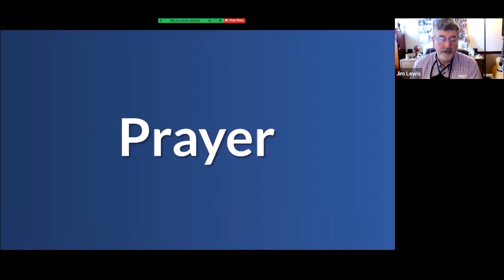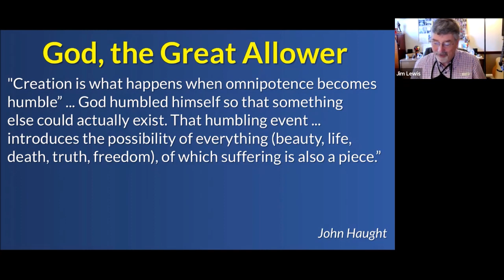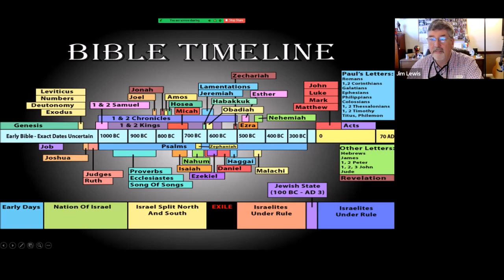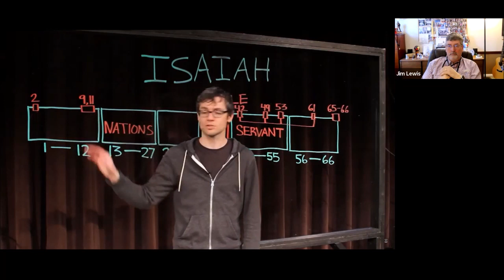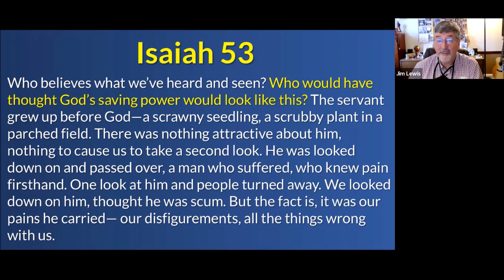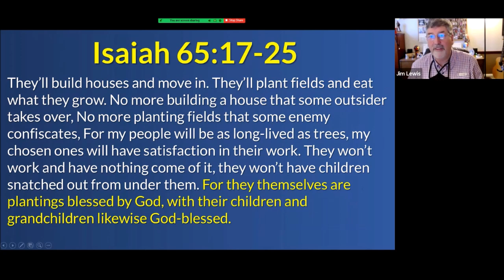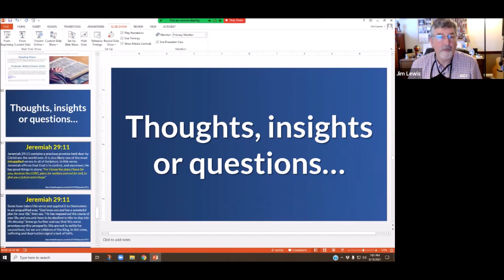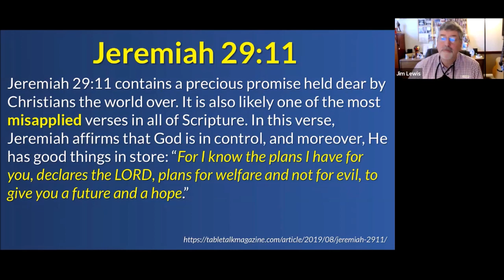Read the Bible in 2021 - Isaiah and Jeremiah (08-15-2021)